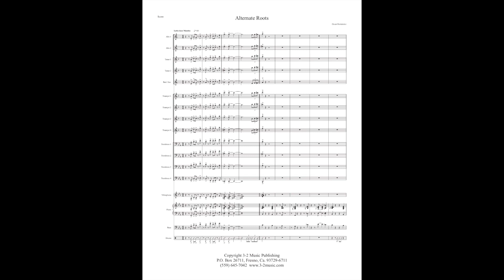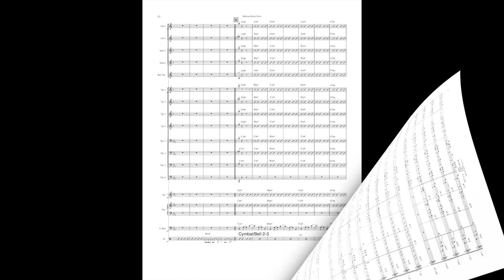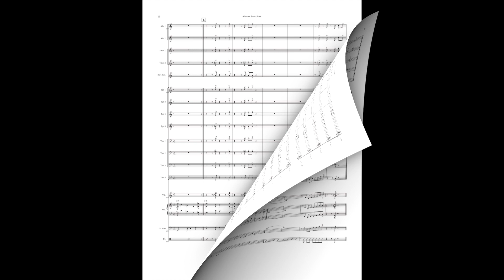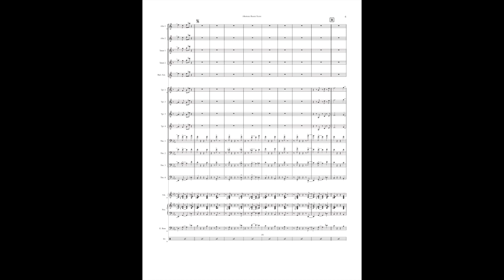Alternate Roots - big band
Composer: Oscar Hernández
Style: mambo
Level: medium-difficult
Solos: open
Ranges: trumpet – E above staff, trombone – C above middle C
Instrumentation: big band (4-4-5, vibes, rhythm (4)